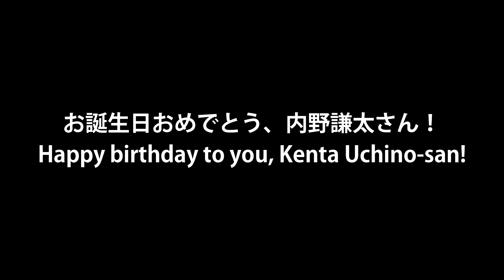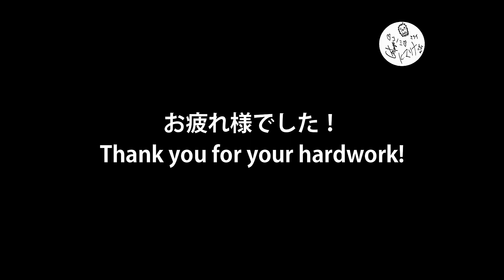ウルトラマンメビウスの内野健太さん（クゼ・テッペイ）のバースデースペシャル動画/ 5th of July, Kenta Uchino's (Teppei Kuze) Birthday SP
ＧＵＹＳ、サリーゴー！